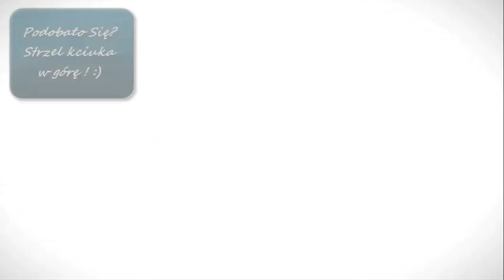Koń Bernard ?! - MINECRAFT na MODACH #2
► Podobał się odcinek ? Strzel kciuka w górę ! :)
► Aby być jeszcze bardziej na bieżąco obserwuj mnie na Fanpage'u ! :)